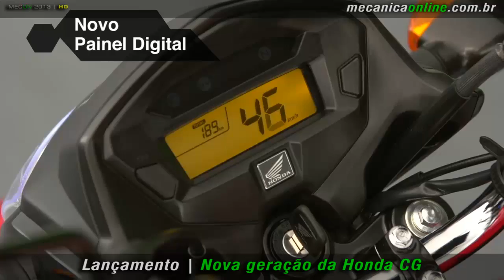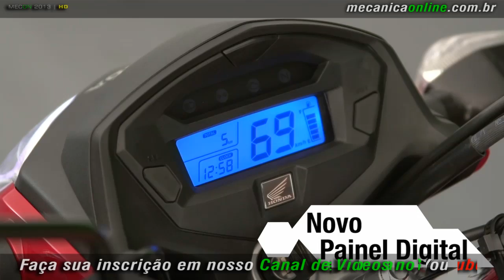Nova Honda CG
Na versão 2014, toda a família foi remodelada e agora apresenta um design que transmite maior fluidez e versatilidade. Entre as novidades da linha, que conta com os modelos CG 125 Fan (versões KS / ES / ESD), CG 150 Fan (versão ESDi) e CG 150 Titan (versões ESD / EX), estão o novo design do tanque de combustível, conjunto óptico, rabeta e assento. Na parte ciclística, o modelo apresenta um chassi totalmente redesenhado, com diferenciais em sua estrutura, que deixam o conjunto aproximadamente 4 kg mais leves. Destaque também para o novo painel de instrumentos, integrado à carenagem, totalmente digital, com aferição eletrônica de velocidade, a partir de sensor instalado no câmbio.
Confira matéria completa: